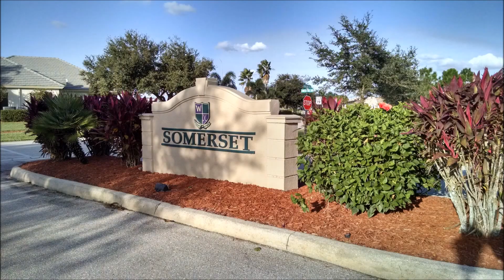Westminster Golf Community Condo Seasonal Rental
Seasonal Rental offered by the Botelho Team 2 bed, 2 bath, 1 car garage + separate locked storage! Turnkey with beautiful furnishings Westminster Golf Community Lehigh Acres FL , Pristine Condition Condo! Tenants will be greeted w/ lush landscaping & the wonderful clubhouse pool area as they enter into their new Florida Resort Type Paradise! Lots of upgrades & value in this well cared for condo. Brand New Lanai Door Privacy Shutters. Boasts gleaming laminate & tile flooring. Tastefully painted w/Vaulted Ceiling + Crown Molding. Spacious Master bedroom has a large walk in closet. Good size bedrooms w/Split floor plan. Kitchen has a breakfast bar+ all major appliances including a refrigerator w/ water/ice dispenser. Inside laundry includes Maytag washer/dryer + additional storage cabinets. This 2nd floor condo has a peaceful landscaped view + distant golf course view! No worries about a loud, noisy neighbor above you! Perfect for someone looking to live in a resort style gated community w/ abundant amenities, the seasonal traveler or investor. Only 35 min to Beach! Plenty of Shopping & Restaurants. Jet Blue Red Sox Stadium just 10 min. Close to Movie Theater, Germain Theater & Barbara B. Mann Theater. Only 3 Min to Ft. Myers Line.